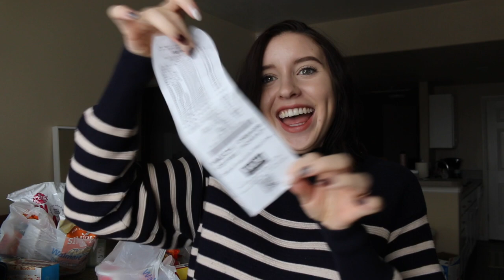HOW I BUDGET FOR MY GROCERIES || GROCERY HAUL